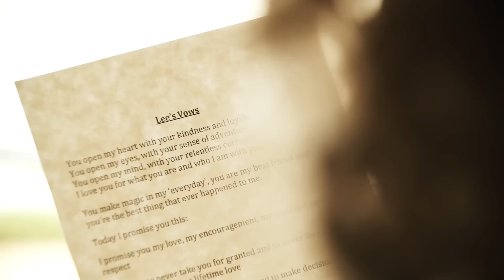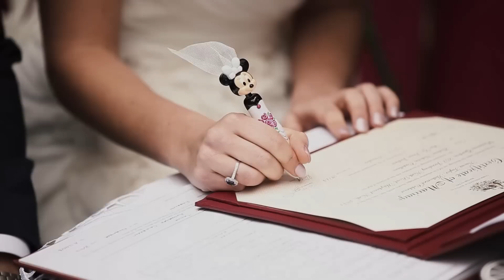Lee & Andy's Wedding highlights